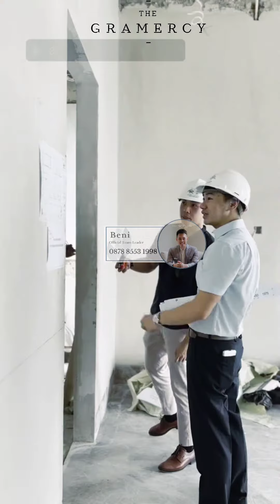Intip Progres Rumah Contoh Cluster Termewah di Alam Sutera ! The Gramercy Alam Sutera !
GET UR EARLY BIRD PRICE NOW ! PRIVATE VIEWING NEW CLUSTER OF ALAM SUTERA GROUP !

We welcome you to our New Marketing Lounge and Get Our EARLY BIRD PRICE ! The Gramercy Lounge !

✅️ The Last and Most Prestigious Cluster by Alam Sutera

✅️ Located in Favorite Area of Alam Sutera Green Tunnel

✅️ Super Exclusive Cluster 109 Houses over 7.5 hectare

✅️ Modern European Architecture

✅️ Exclusive Landscape Design by Karl Princic ( Pakubuwono Residence, Lavie, etc )

✅️ Land Plot start at 312 sqm - 600 sqm. Building start at 400 sqm - 600 sqm for price start at 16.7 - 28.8M IDR

Beni Grusnady - 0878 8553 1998
Marketing Executive Alam Sutera

Ready to serve you anytime :)